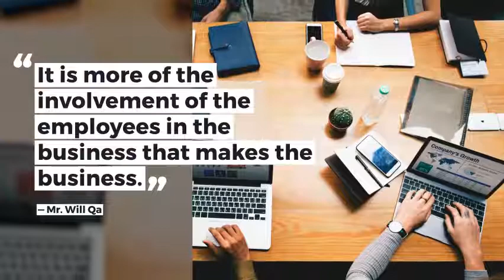3 lessons I learned from the CEO of Willy & Sons Corporation